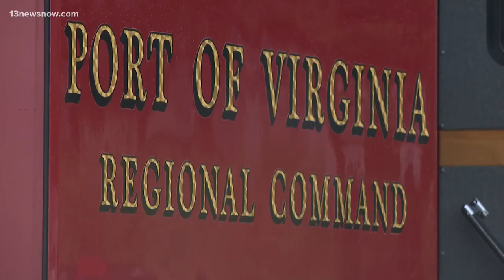Search efforts continue day after tractor-trailer drives off Chesapeake Bay Bridge-Tunnel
U.S. Coast Guard Capt. Jennifer Stockwell, the incident commander, said the recovery process of the truck will happen Friday pending weather conditions.